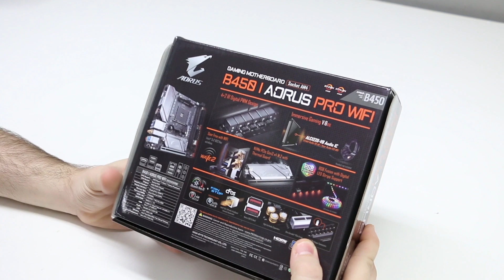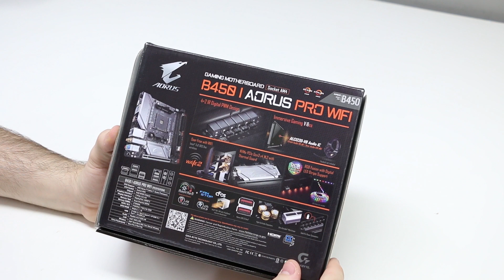UNBOXING DA PLAQUINHA MÃE B450 I AORUS PRO WIFI - STUDIOPC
Fala galera trazendo um conteúdo diferente, um unboxing de uma placa mãe diferente a B450 I AORUS PRO WIFI ela tem formato mini itx que é voltado para computadores compactos, confira o vídeo!

Procurando PC GAMER COMPLETO?!